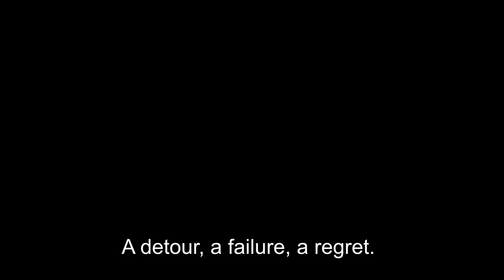Das ist Chickenfilm (2018) | Short Film | 4K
An inspiring story about four chickens' lives and an appeal on standing up for chicken rights!

Director: Sophie Somerville
Director of Photography & Editor: Melody Schröder

Shot on a Sony Alpha 6500 with Canon EF 50mm 1.8 and a DJI Mavic Pro.

©Sophie Somerville & Melody Schröder 2018